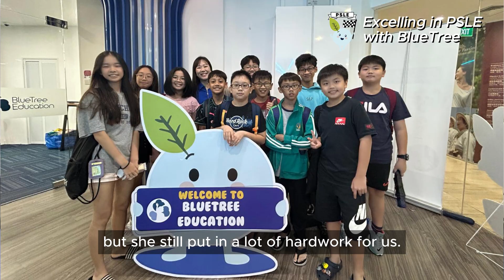PSLE Math AL1! Cayla Shares How BlueTree Helped Her Achieve Top Results 🎯📘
Meet Cayla, one of BlueTree Education’s star students who scored an AL1 in PSLE Math! 🌟 Over the past two years, BlueTree has been her trusted guide, helping her master even the toughest topics with ease. 💡

In this testimonial, Cayla talks about:
🎮 Fun Learning with Blooket - A game-based approach to brush up on what students learn.
🌈 Colorful & Comprehensive Notes - Perfect for revision and understanding key concepts.
👩‍🏫 Caring Teachers Who Ensure Students Understand Every Topic - Personalized attention for success.
And more!

Cayla’s journey proves that with the right guidance, hard work, and support, excellence is achievable! 🎓

📚 Ready to help your child reach their full potential? Learn more about BlueTree Education today!

We are a passionate team of Primary and Secondary school teachers and curriculum specialists. Our expertise lies in Primary PSLE Mathematics and Science, as well as Secondary GCE O-level E-Math, A-Math, Physics and Chemistry.

With years of teaching experience, and multitude success stories through various pedagogical methods, we bring with us our love for teaching, learning, as well as our desire to nurture the potential in every child!

BlueTree Education stands as the forefront enrichment and tuition center in Singapore. Our mission is to cultivate each child into a thinker, learner, and achiever. Our curriculum not only prioritizes academic excellence but also aims to instill core thinking skills—critical, inventive, and reflective—as the foundation for learning. In essence, at BlueTree Education, we believe in thinking to learn, and learning to think.

We regularly share quick tips and effective strategies, hoping to empower even more children on their educational journey!

Here at BlueTree, we aspire for every child to evolve into a thinker, a learner, and an achiever.